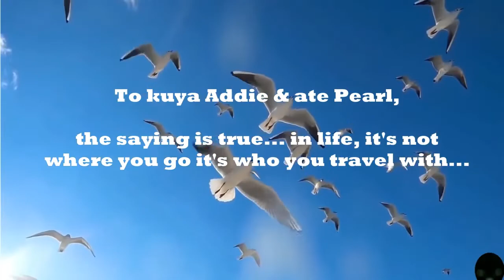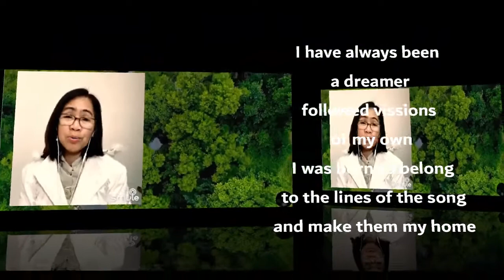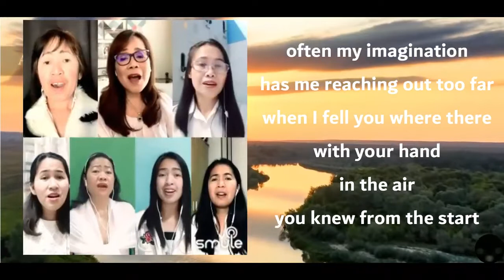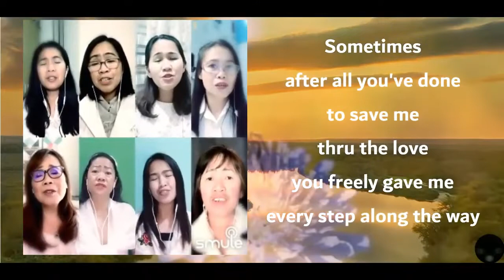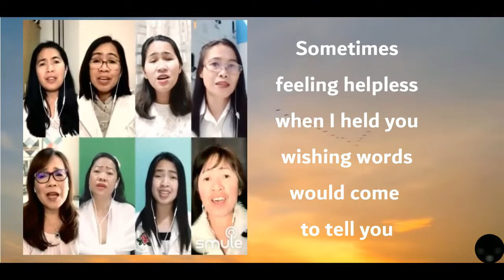kuya addie and pearl wedding anniversarly